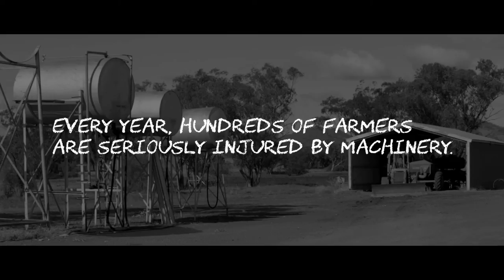Alive and Well: Mark's story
WorkCover NSW presents a new approach to tackling issues in the farming industry from understanding data and customer insights, to collaborative action and tailored services. This is Mark's story.